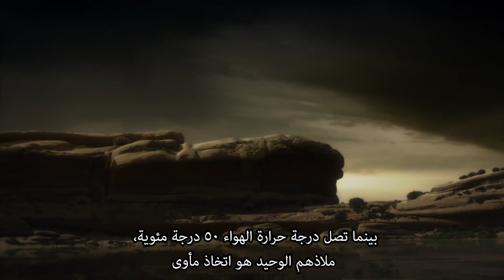أحداث انقراض الديناصورات بشكل مختصر -مترجم عربي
لا أملك حقوق الفيديو فقط ترجمته للغة العربية.